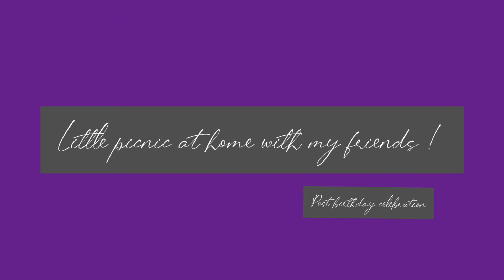Aesthetic birthday celebration vlog 🍰🌧️ | karuna yadav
Musician: Jef